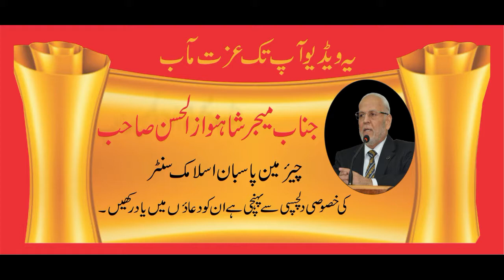اللہ تعالیٰ کے پسندیدہ نوجوان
مزید ویڈیوز کے لئے لنک پر کلک کریں۔ اور چینل کو سبسکرائب کریں